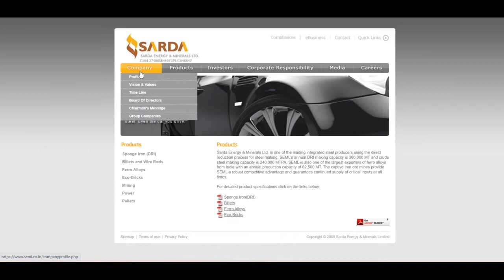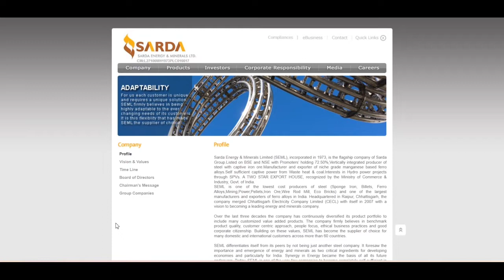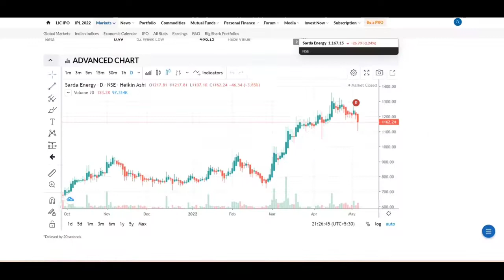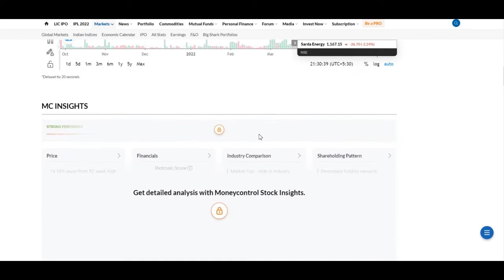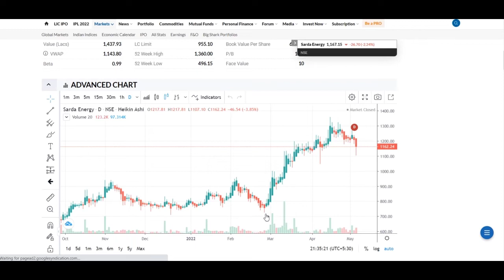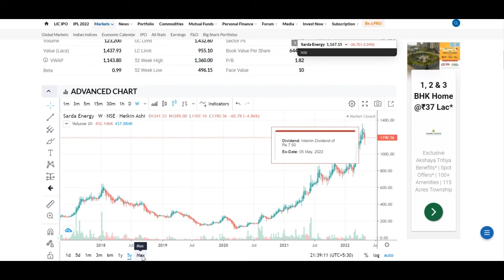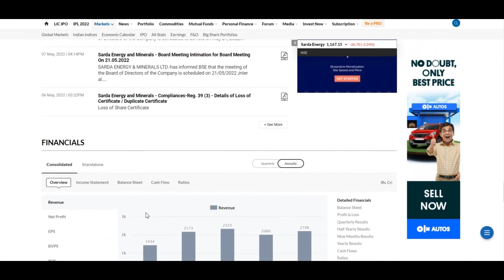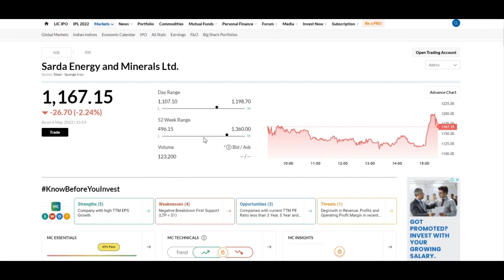Sarda Energy and Minerals Ltd Share | SARDAEN Share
Your Searching:

sardaen share,
sardaen share latest news
sarda energy and minerals ltd,
sarda energy & minerals ltd,
sarda energy and minerals limited raipur